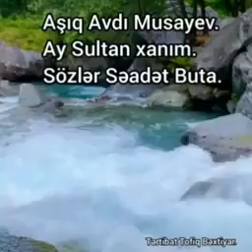Səadət Buta.Ay Sultan xanım.